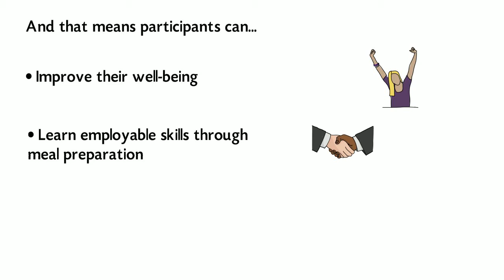Kitchen Creations | Food Banks Canada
This Food Banks Canada grant supports food banks to deliver local programs for participants to learn more about food, nutrition, and meal preparation.

A very special thank you to all our corporate partners for your generous support in our vision of a Canada where no one goes hungry.